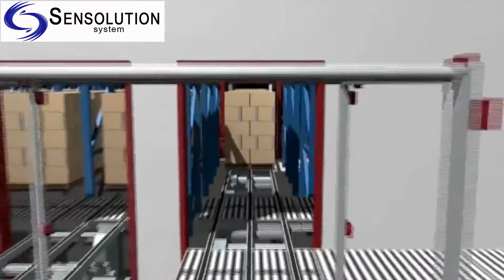new auto stock2